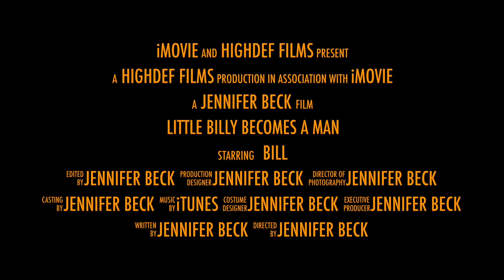Little Billy Becomes a Man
Bill participating in No Shave November